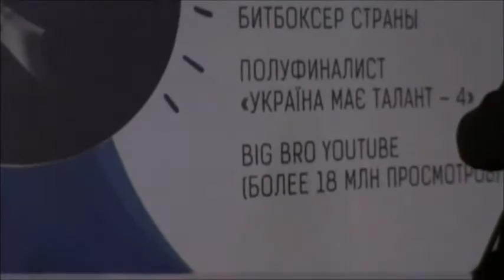Александр Глух (Big Bro). Битбоксер! Чувак шикарно отжигает на AIR MeetUp360! )